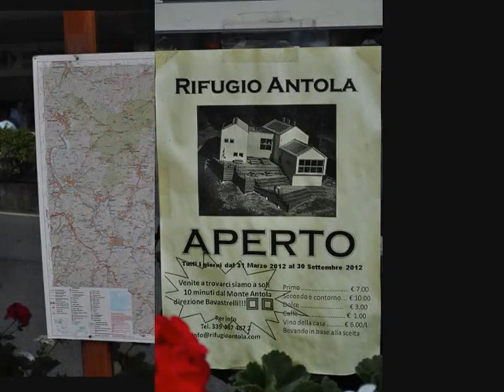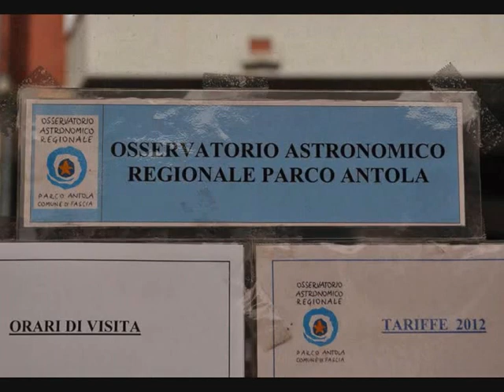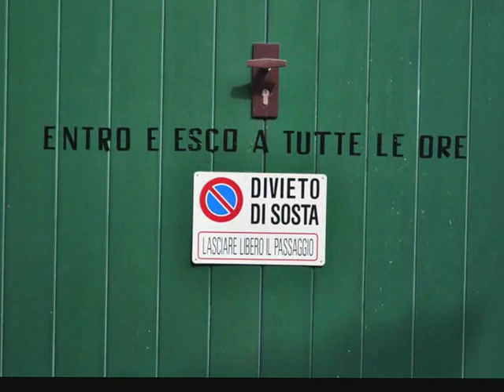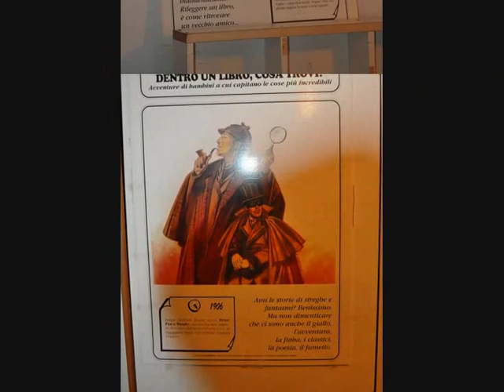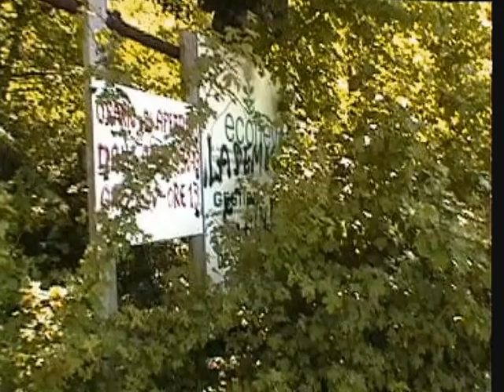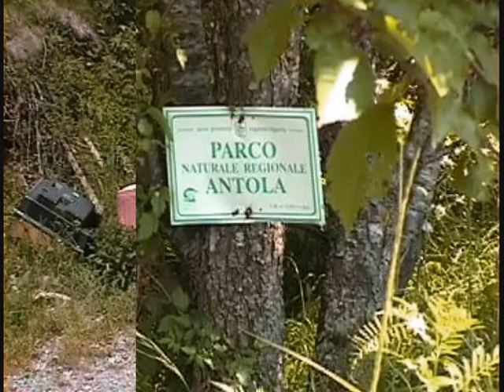DANIELA CARRARO parte 2 di 2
TORRIGLIA : LA BIBLIOTECA (CULTURA) -- AL MINUTO 3.45 DISCARICA (DEGRADO ) VERSAMENTO PERCOLATO DOVE NASCE IL TREBBIA.